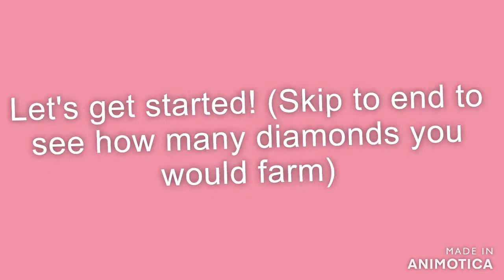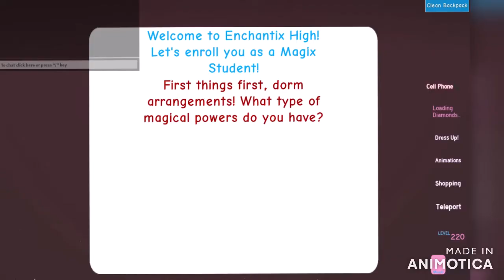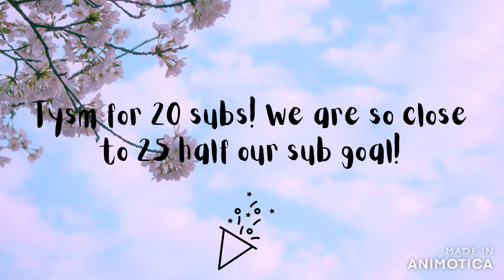youtube video #-irq9BBylWI